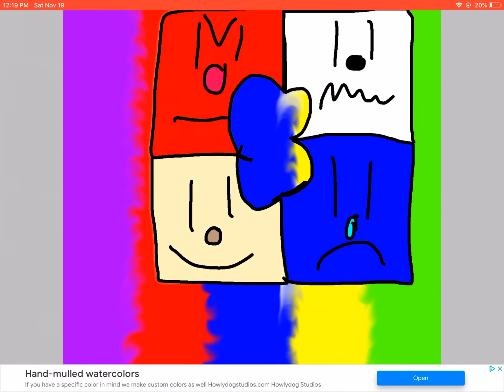Sorry it took me a long time for a video